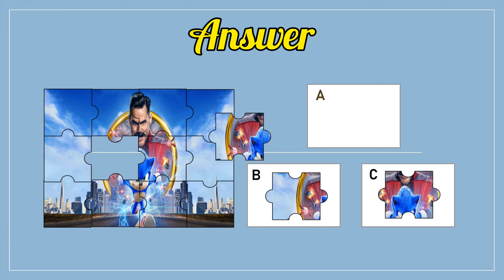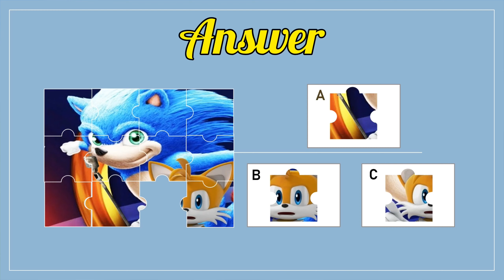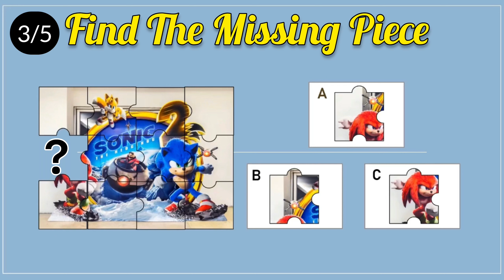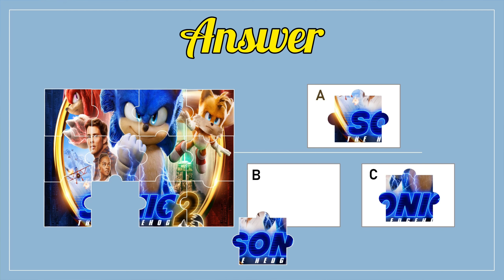Find The Missing Puzzle/Jigsaw Puzzle:#13| The Puzzle Store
Missing Puzzle Game.

Uncover the missing puzzles piece in this video and complete the picture of mystery.

Note:-ALL THE IMAGES/PICTURES SHOWN IN THE VIDEO BELONGS TO THE RESPECTED OWNER AND NOT ME,, I AM NOT THE OWNER OF ANY PICTURES SHOWED IN THE VIDEOS.

Puzzles, Sonic , Sonic 2, Sonic lovers, #7 Guess the Jumbled Word By Using the Hint | Word Scramble | Puzzles guessthejumbledword jumble #7 Guess the Jumbled Word By Using the Hint | Word Scramble | Puzzles